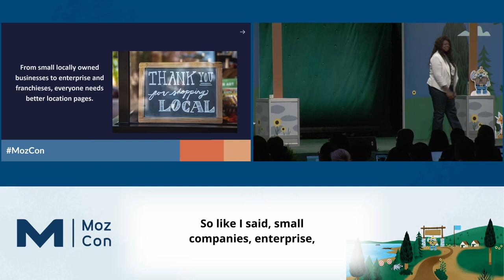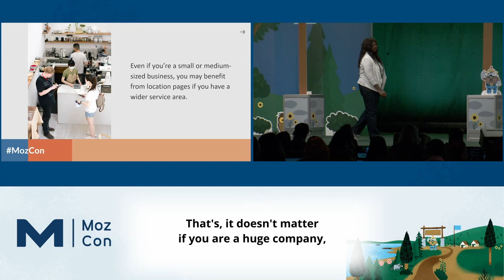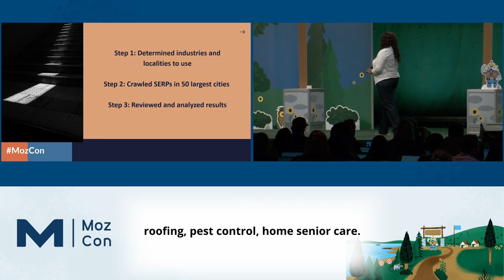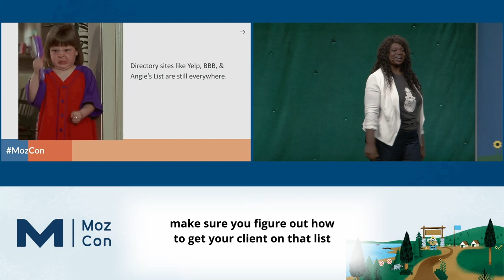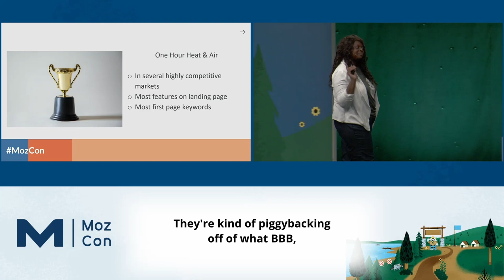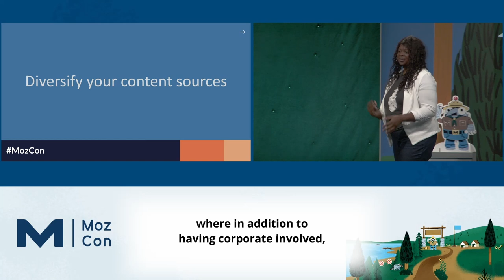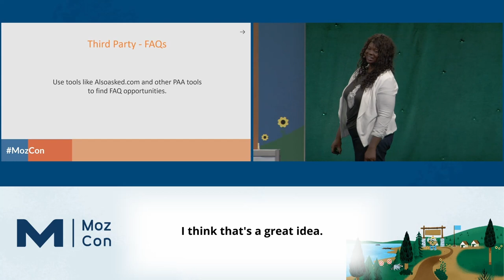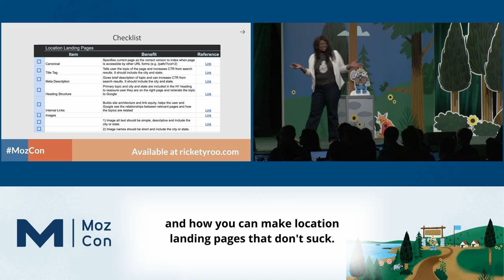The Future of Local Landing Pages [MozCon 2022] — Amanda Jordan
𝗗𝗲𝘀𝗰𝗿𝗶𝗽𝘁𝗶𝗼𝗻: Location landing pages are extremely important for local business but are often repetitive and uninteresting. This presentation will focus on strategies that can make your location landing pages useful and interesting to search engines and site visitors. We'll discuss ways to incorporate first party data, third party data, and user generated content to create local landing pages that don't fall short.

𝗠𝗼𝗿𝗲 𝗰𝗼𝗻𝘁𝗲𝗻𝘁 𝗯𝘆 𝗔𝗺𝗮𝗻𝗱𝗮 𝗝𝗼𝗿𝗱𝗮𝗻
👉 Blog Posts by Amanda Jordan

𝗠𝗼𝗿𝗲 𝗼𝗻 𝗟𝗼𝗰𝗮𝗹 𝗦𝗘𝗢
2023’s Top 7 Local Search Ranking Factors, Illustrated and Explained
Apple is Taking Their Maps More Seriously and Local Businesses Should, Too